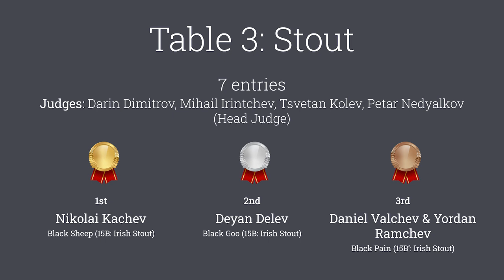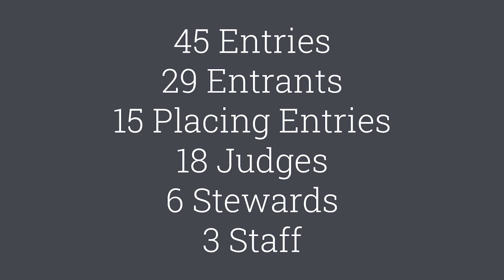VIII International Homebrew Competition 2021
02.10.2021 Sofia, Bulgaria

Short video with VIII International Homebrew Competition moments and results.

Organiser
Bulgarian Homebrewers Association